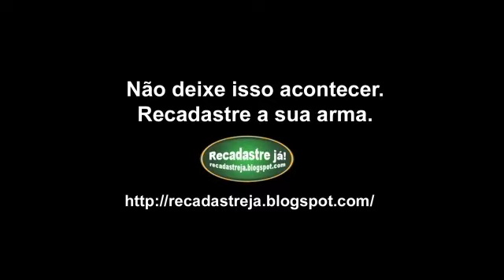Recadastre Já - Para recadastreja.blogspot.com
Vídeo feito para a campanha de Recadastramento de Armas, encomendado pelo atravéz da MPI Comunicação

Em breve o vídeo já deve ser veinculado na TV, só não sei se será uma exibição regional ou nacional.